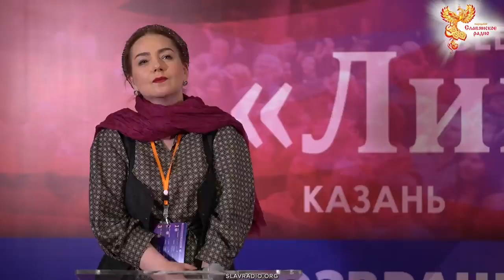Ольга Будина о кинематографе нового времени. Северный деловой форум «Ливадия», 2021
Кинематограф рассматривается как институт манипулирования зрительским сознанием. Сегодня зритель перестал быть субьектом, он превратился в объект воздействия на него массмедиа, как субьекта управления общественным сознанием. В чём причина потери связи со зрителем? Кто ответственен за темы, поднимаемые в сегодняшнем кино? Почему современные актёры - всего лишь марионетки? Ответы на вопросы участников форума. Казань, 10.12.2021.
Быть ДОБРУ!